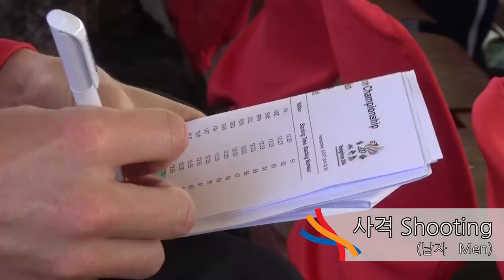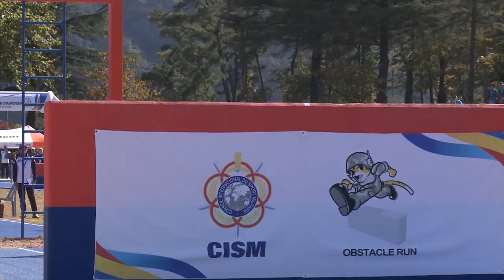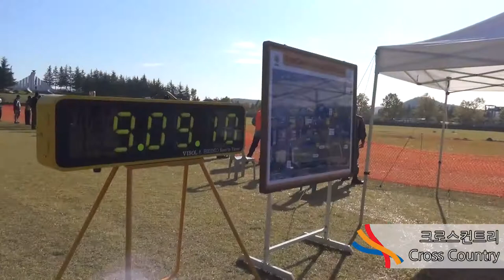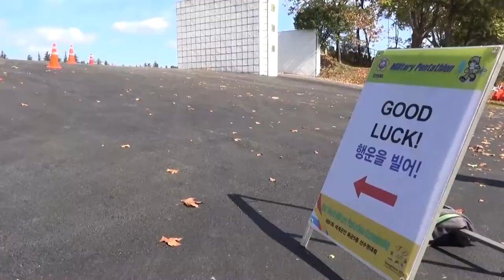Highlights in the Championship_2014.10.15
Highlights of 61st CISM World Military Pentathlon Championship